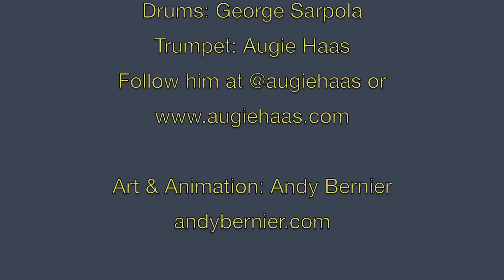Auguste Rodin’s St. John the Baptist Preaching - Fish On Fridays with Al McCauley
In its infinite wisdom, the Church placed St. John’s the Baptist’s birth on the
liturgical calendar to coincide with the first day of Summer. Find out why in this episode that explores the life of Jesus’ forerunner.